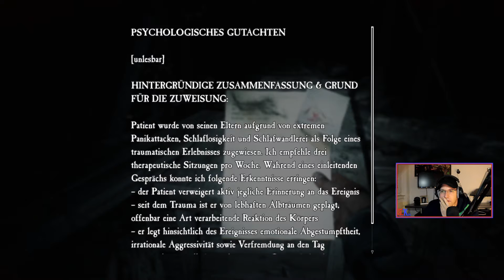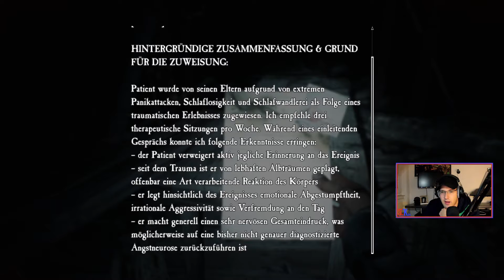Blair Witch - Streamcuts #005 | Complete Walkthrough | DeeKay